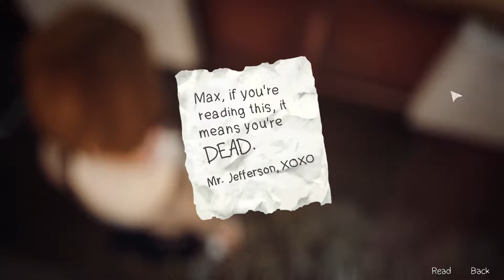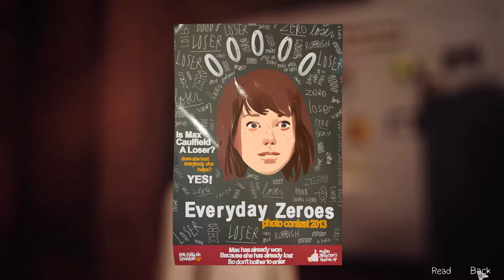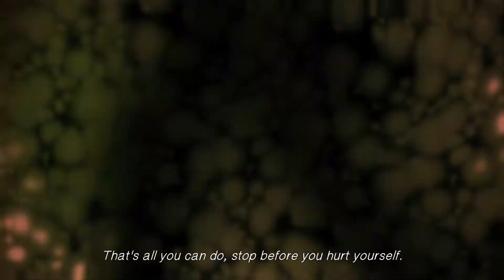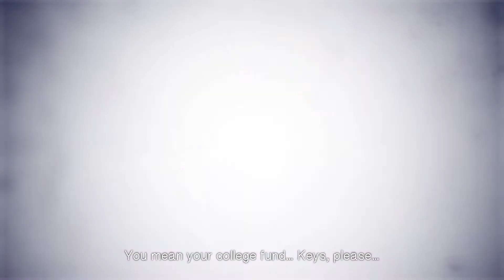Life is Strange | Gameplay Walkthrough | #15 (END)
Let's Play Life is Strange | Episode 5: Polarized

Title: Life is Strange
Developer: DONTNOD Entertainment , Feral Interactive (Mac) , Feral Interactive (Linux)